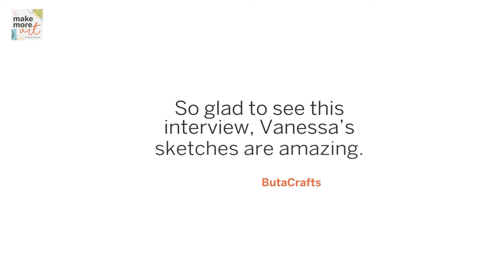EP 83 :: Max McGee & The Value of Consistency in Art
At the onset of the pandemic, people gravitated towards different ways to cope, including learning something new. Max Mcgee, our guest artist, is an excellent urban sketcher. You’d never know he began only a year ago.

In this episode, listen to Max talk about:
• The great news about doodling
• What to do with nervous hands

• Unusual avenues of inspiration
• The secret to learning any medium

• This game changer for your learning journey